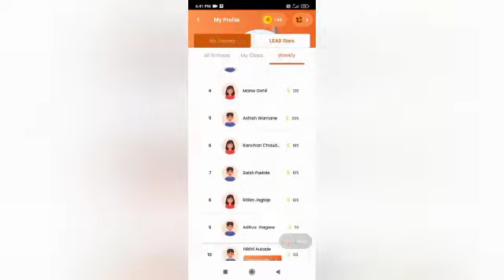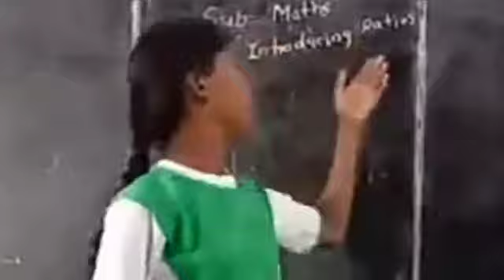Admission Open 2022 2023